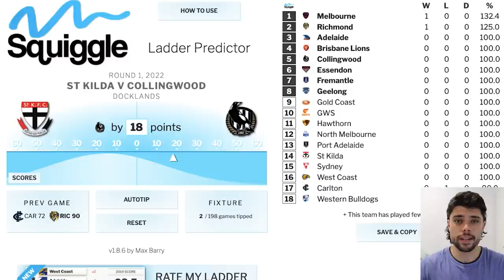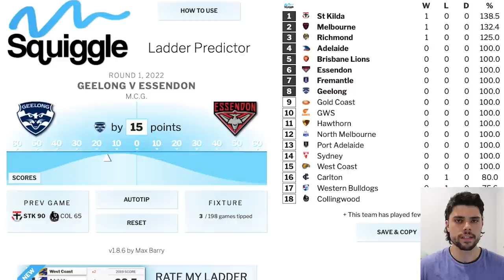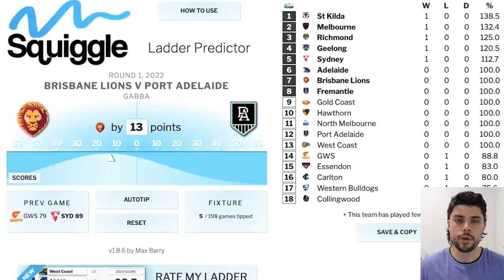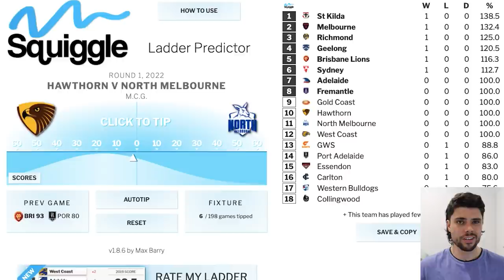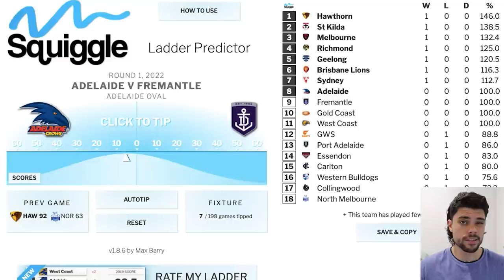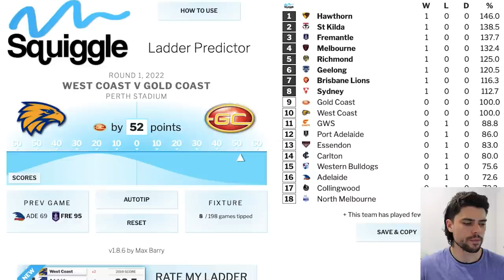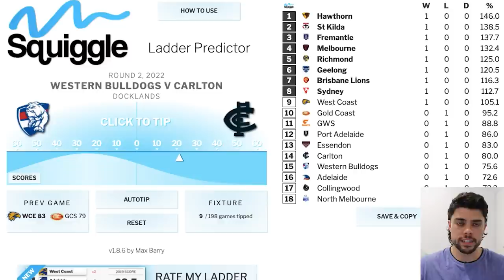AFL Round 1 Predictions | JUST THE TIPS 2022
AFL Fantasy Invite Code:
P5E4FET7